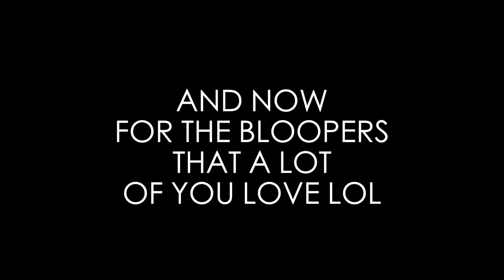GET READY WITH ME FOR MY FIRST 805 MEET & GREET! | BEAUTYYBIRD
Get Ready With Me for my first 805 meet and greet! ah still can't believe it happened and that I got to meet so many of you! I truly appreciate everyone taking their time to come meet me you where all so sweet! I really hope that one day I can meet every single one of you who supports me and believes in me! I love you my Beauties! xoxo

*list being updated

Get cash back when you shop online through Ebates! You automatically receive $10 when you sign up :)

♡MAILING ADDRESS:
1072 CASITAS PASS RD #251

About me!
Hello my Beauties! To all my new subscribers, my name is Yasmin or Beauttybird here on Youtube. I am just a fun loving ordinary girl who loves filming videos that have to do with beauty, fashion and lifestyle! On my channel you'll learn how to do different makeup looks through my makeup tutorials and also find out my current favorite hair and beauty products through my monthly favorites and haul videos. I also have a crazy love with fashion and show you this side of me through my Get Ready With Me's, Lookbooks, OOTDS, OOTWs, fashion and shopping hauls!